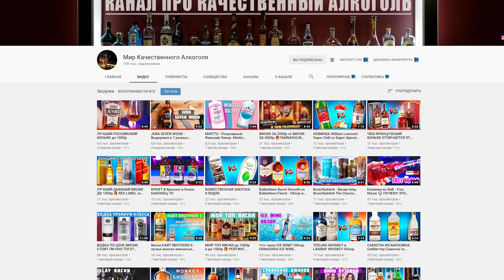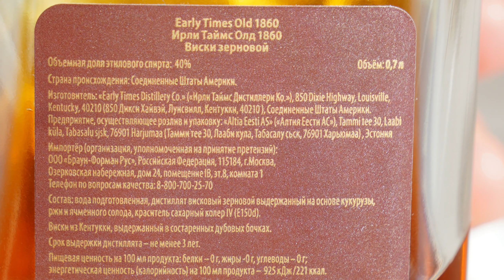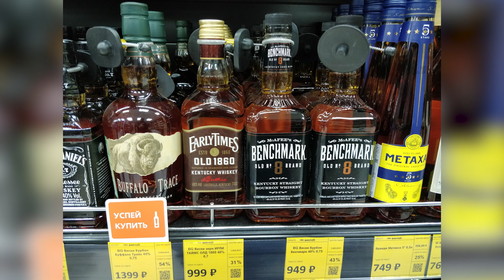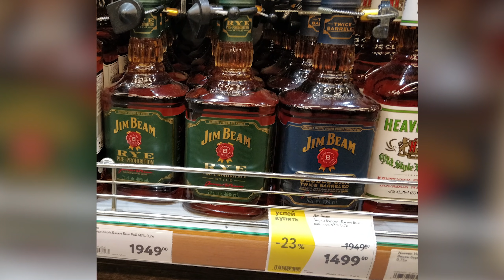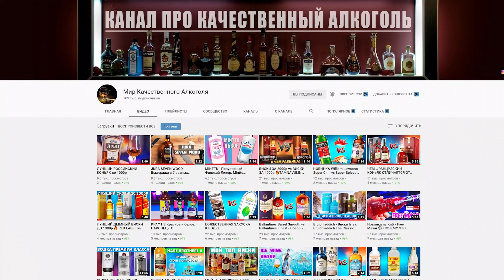Виски Early Times Old 1860 - Почти Бурбон. Стоит ли Покупать?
Обзор Виски Early Times Old 1860.